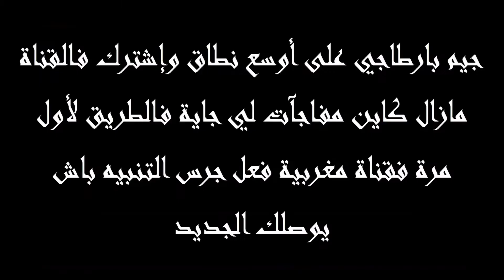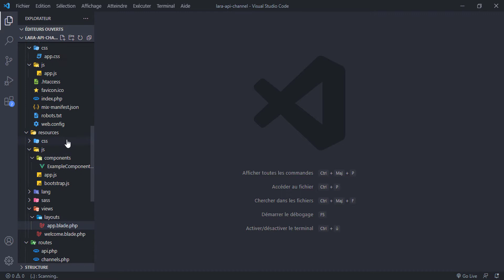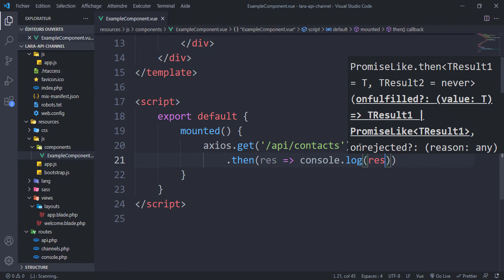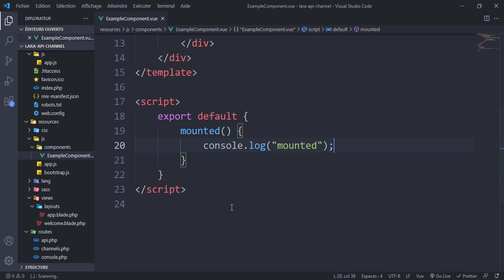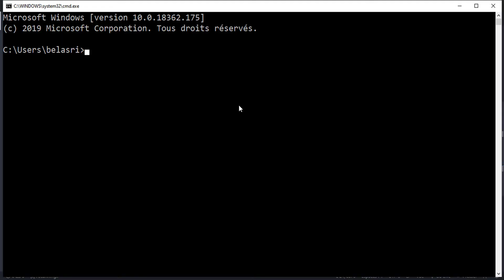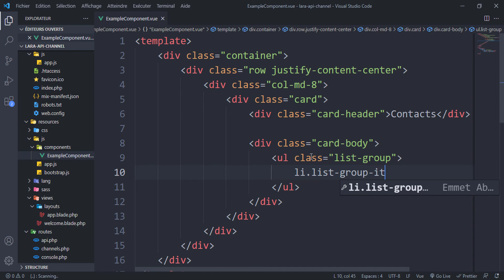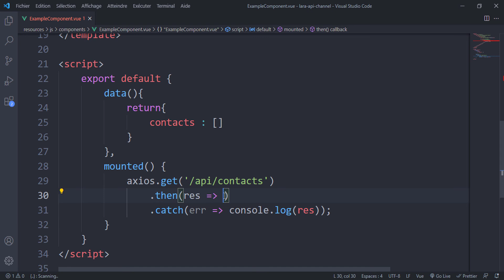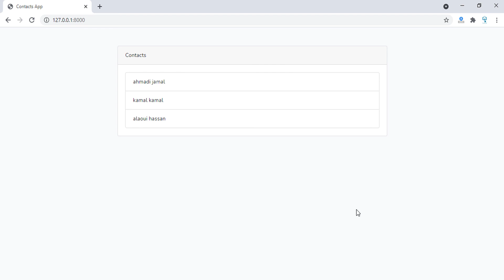Laravel 8 darija from zero to hero -62- (laravel api development (get data from api using vue js))